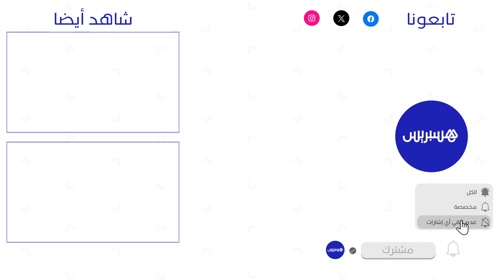صونيا عكاشة تتحدث عن نقاشات مدونة الأسرة وموقفها من عمليات التجميل: كل واحد حر